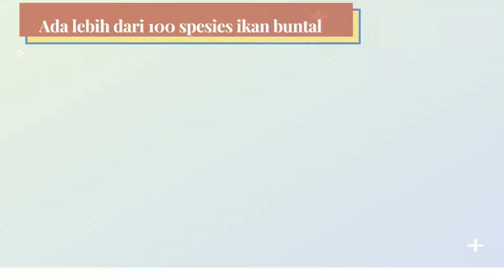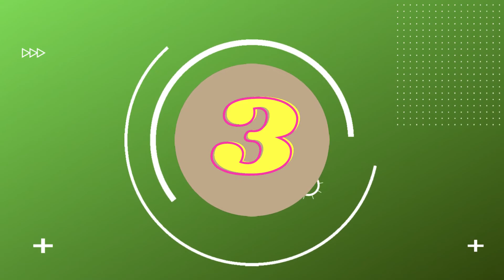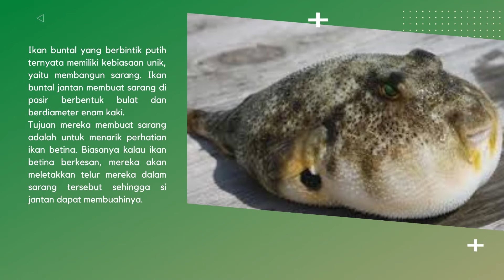7 Fakta Menarik Ikan Buntal Beracun atau Puffer Fish yang Jarang Orang Ketahui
Hai sobat ikan.
Kali ini kita akan mengenalkan tentang Fakta Menarik Ikan Buntal Beracun atau Puffer Fish yang Jarang Orang Ketahui

Ikan Buntal atau Puffer fish termasuk sekian dari puluhan ribu jenis ikan  hewan populer yang bisa kita jumpai di lautan. Ikan ini awalnya mungkin terlihat biasa-biasa saja. Tapi, jangan coba-coba ganggu deh. Bila terancam ikan ini dapat mengembangkan diri dan mengeluarkan racun mematikan lho.

Duh, jadi penasaran kan tentang ikan buntal ini? Daripada penasaran, simak yuk video 7 Fakta Menarik Ikan Buntal Beracun atau Puffer Fish yang Jarang Orang Ketahui